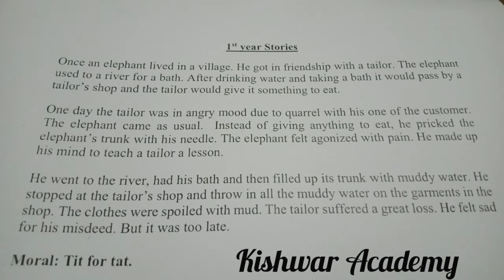Stories: Tit for tat || 1st year English Grammar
Hello viewers I am kishwar Ahmed your mentor here in this video you will learn about 1st year English stories, tit for tat,how to write English stories in exam , class 11 English grammar tips

Moral stories in English , tit for tat for examination 2022